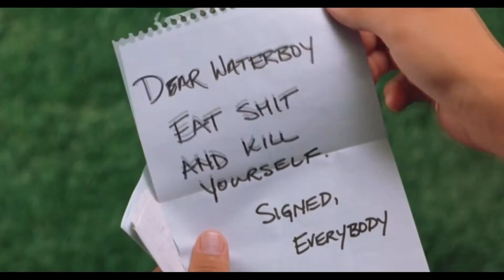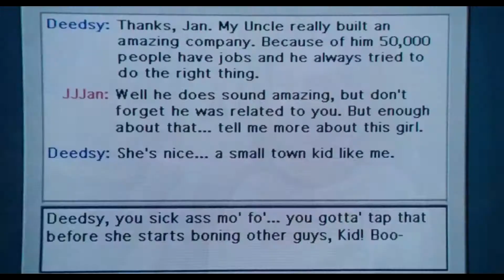Adam Sandler - Funny Movie Clips !!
Decided to do a lil remake of the Adam Sandler vid we did. Wasn't quite happy with the last. This ones a bit better...We love movies! We love the actors who make the movies great! We thought we would do a video series where we honor each of them with some movie clips that we pieced together from just a few of the great movies that they have blessed their talent on! Our goal is to keep our videos in the range of 5 minutes or less. We do them in parody-like and mashup form so that it's almost as if each actor is having a standoff with themselves!
If you like what we have done here, feel free to comment any other actors/celebrities that you would like us to do a video on and we will try our best to get that out there as soon as we can!